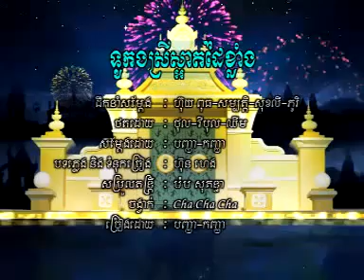Touk Ngor Srey Saart Dai Klang by Kanha & Panha RHM VCD Vol 165